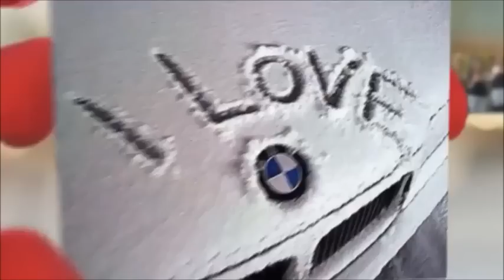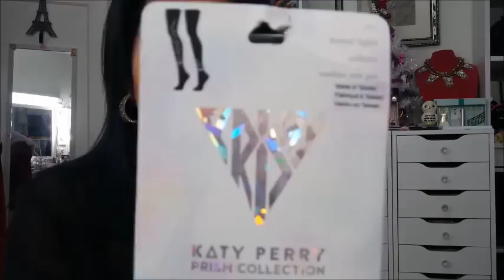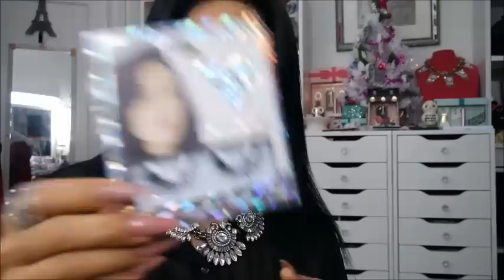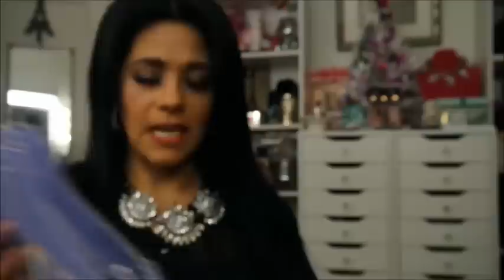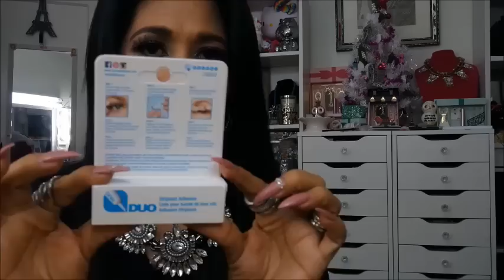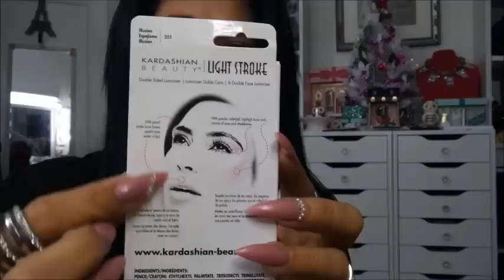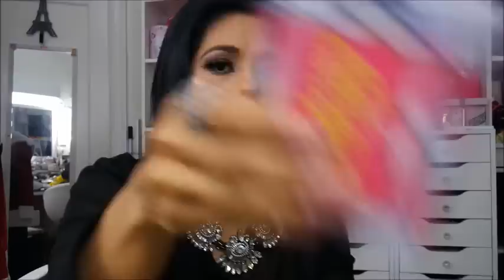Compras Acumuladas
Holaa ninas lindas aqui les dejo este video d compras acumuladas
Bsos y abrazos
Mi fb Traviesa Bautista mi ig Ibtraviesa
Este video esta subiendo un poco tarde, Disculpen que mi camara c desenfoca un poco mucho:(